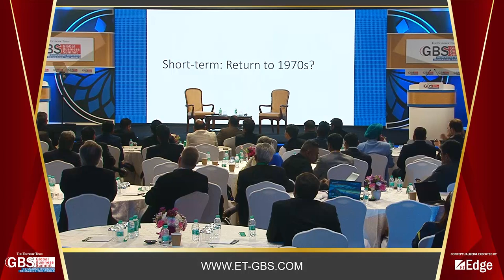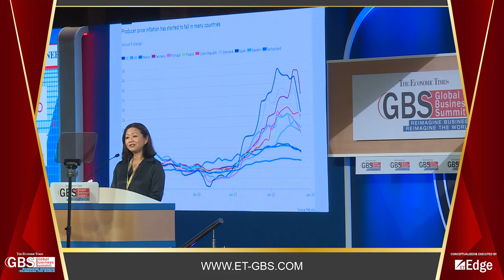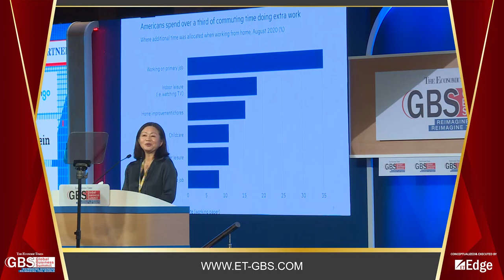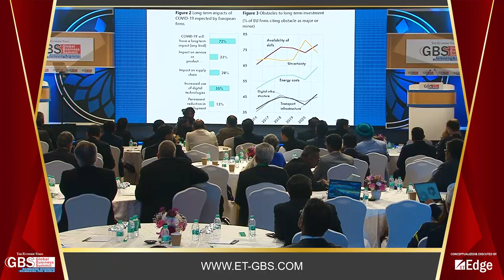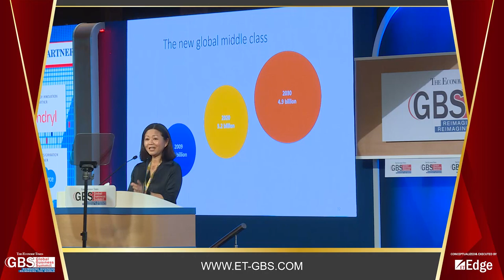Dr. Linda Yueh CBE - The Global Economic Outlook – Global Business Summit 2023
Dr. Linda Yueh CBE, Economist and Author, and Adjunct Professor of Economics, London Business School has to say on “The Global Economic Outlook” at The Economic Times Global Business Summit.

ABOUT GLOBAL BUSINESS SUMMIT:
Global Business Summit, a flagship initiative of The Times Group, has heeded this call and will provide a platform that will bring together visionaries, thought leaders, heads of state, policy makers, climate advocates, academicians, and corporate heads to cohesively drive this agenda and exert the momentum needed to achieve this glorious vision.

Conceived in 2015, and now in its 7th edition, Global Business Summit 2023 seeks to provide solutions to key macroeconomic challenges being faced in the current milieu by curating government-to-government interactions, business to government meetings, business-to-business engagements and to serve as a conduit for corporates and governments to secure investments from domestic and international allies that will become a part of India’s growth story.